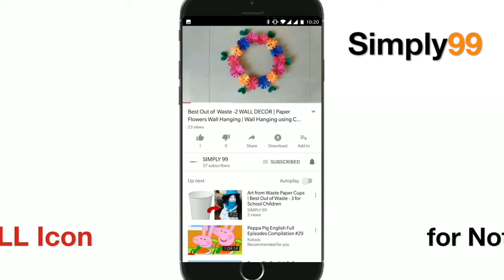DIY Wall decor Ideas | Lotus using Stencil Art | Home Decor crafts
Home decor using handmade stencil. Unique idea of lotus using stencil.

Material Used : mdf board, plaster of paris, 3D liner and colours